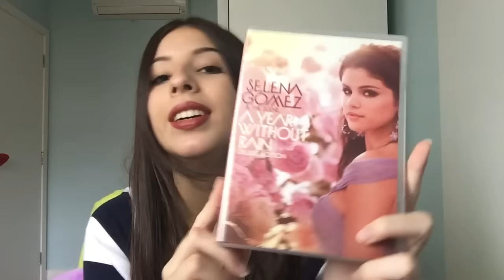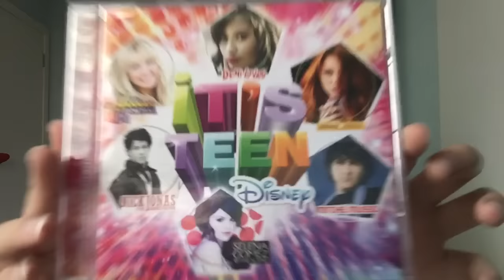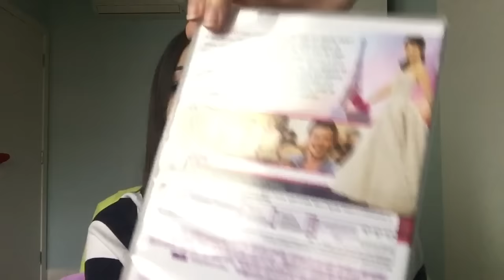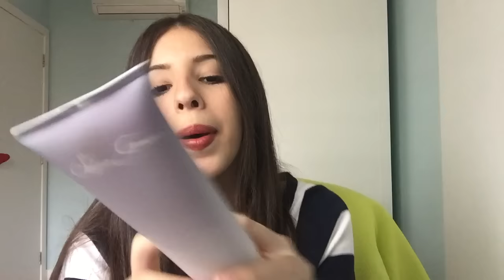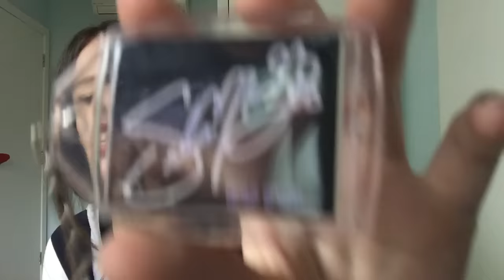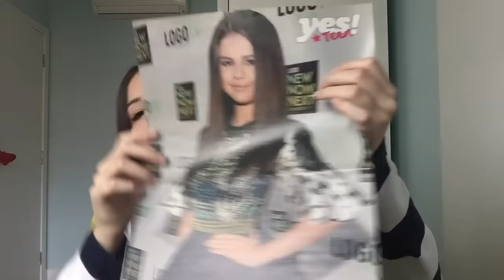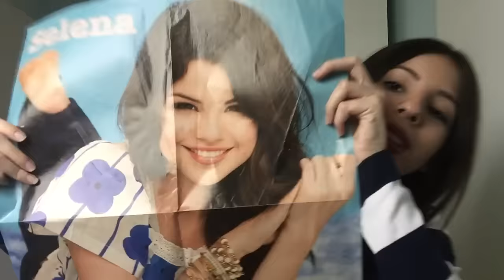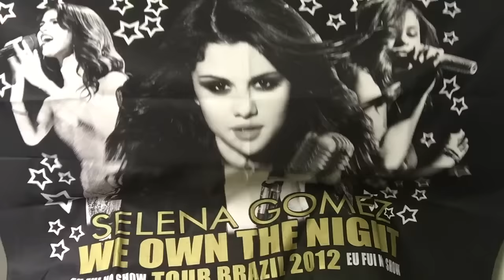MINHA COLEÇÃO DA SELENA GOMEZ l Cacs Tavares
Vocês pedem e eu faço, espero que tenham gostado!!! Faltam algumas coisas maaaaas a gente faz o vídeo mexmo assim. Um beijo e um queijo!
snap: cacstavares